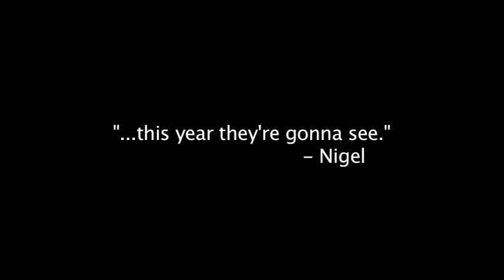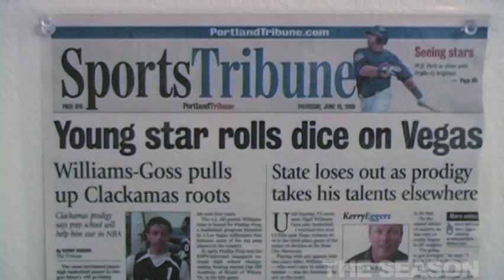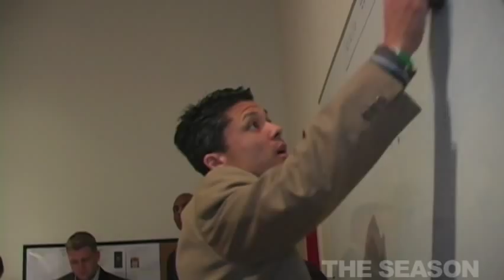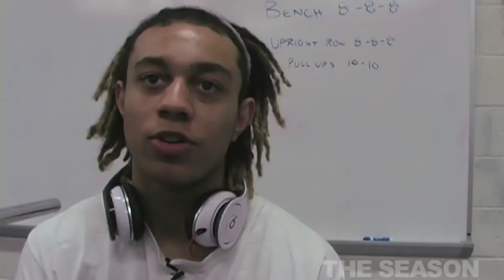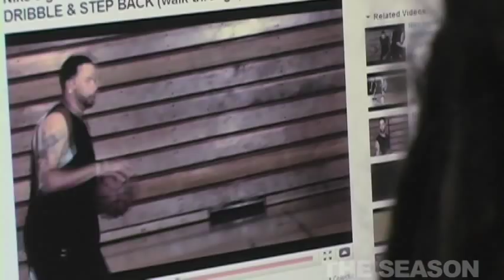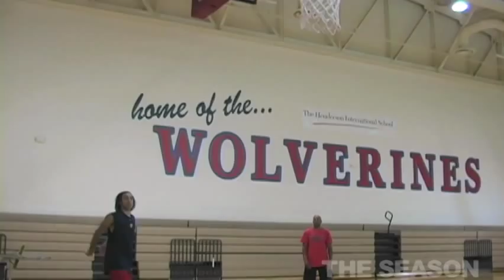THE SEASON | Findlay Prep S3E22: Nigel Williams-Goss battles to prove he belongs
Findlay College Prep: SEASON 3 -Episode #22: "The Future" Nigel Williams-Goss is the only freshmen to grace the blue and white jersey of the Findlay Prep Pilots.  Now a sophomore, he's ready to show the basketball community that he's not going to bide his time anymore.  We spend some time with Nigel and his family to discuss his goals, sacrifices and what makes him one of the best high school basketball prospects at such a young age.